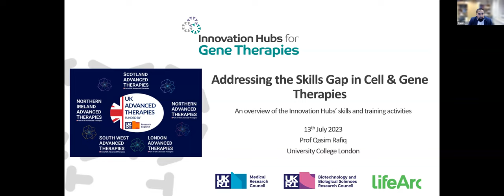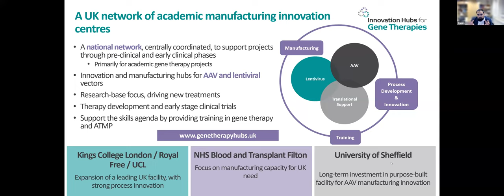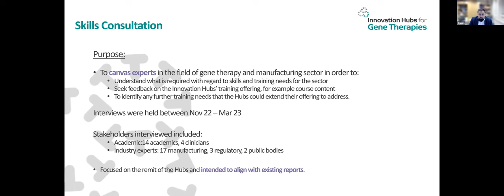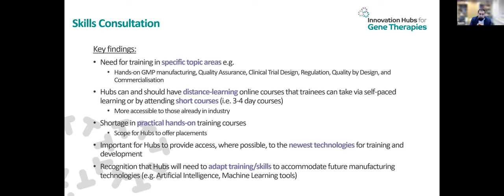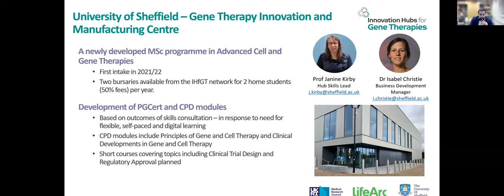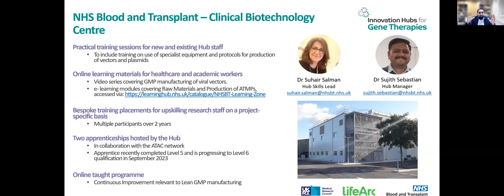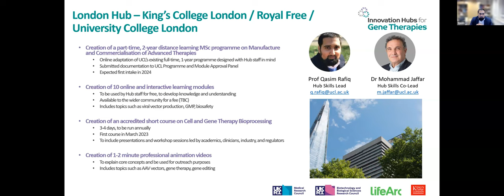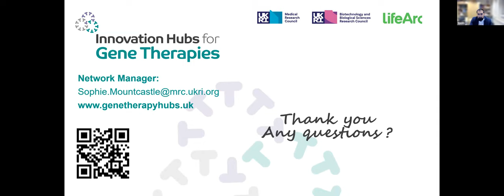UKAT - Innovation Hubs Webinar: Addressing the Skills Gap in Cell & Gene Therapies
Representatives from the Innovation Hubs presented an overview of their training programmes, available to members of the AT community. This was followed by a roundtable discussion.

Event agenda:
Welcome and introduction (Nicoletta Charolidi - UKAT)   (5-min)
Presentation of IHfGT Skills Strategy (Qasim Rafiq)   (15-min)
Roundtable expert discussion with live Q&A from the audience   (30-min)
Breakout rooms to seek input from attendees (Hosted by Hub Skills Leads) - not recorded.

Expert Panel:
Prof Uta Griesenbach – Chair of IHfGT Skills Group and Professor of Molecular Medicine at the National Heart and Lung Institute, Imperial College London
Dr Anji Miller – Senior Business Manager, LifeArc
Helen Delahaye – Managing Director, Deltohn Ltd and Vice-Chair BIA CGTAC
Stephen Stewart – Head of Skills & Apprenticeships at the Cell and Gene Therapy Catapult
Prof Rafael J. Yáñez-Muñoz – President (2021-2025) of the British Society for Gene and Cell Therapy and Director of the Centre of Gene and Cell Therapy in the Department of Biological Sciences, Royal Holloway University of London

UKAT:
Dr Nicoletta Charolidi, Manager of the Centre for Advanced Therapeutics & Deputy Director of UKAT

Innovation Hubs:
Prof Qasim Rafiq – Associate Professor in Cell and Gene Therapy Bioprocess Engineering, University College London (London Hub)
Dr Mohammad Jaffar - Lecturer in Biochemical Engineering, University College London (London Hub)
Dr Suhair Salman – Scientist Training Lead in Gene Therapies, NHS Blood and Transplant (Bristol Hub)
Dr Sujith Sebastian – Viral Vector Hub Manager, NHS Blood and Transplant (Bristol Hub)
Dr Isabel Christie – Business Development Manager, Gene Therapy Innovation and Manufacturing Centre, University of Sheffield (Sheffield Hub)
Dr Sophie Mountcastle – Network Manager (MRC / LifeArc)